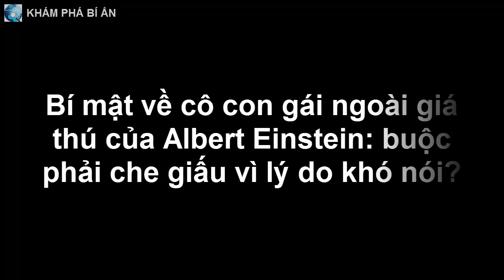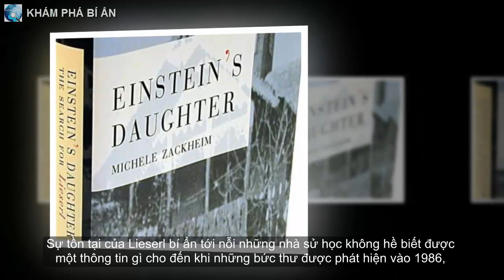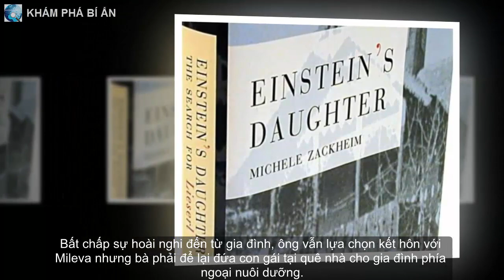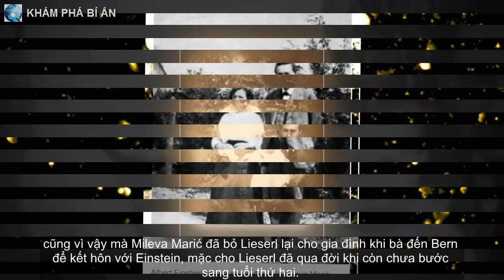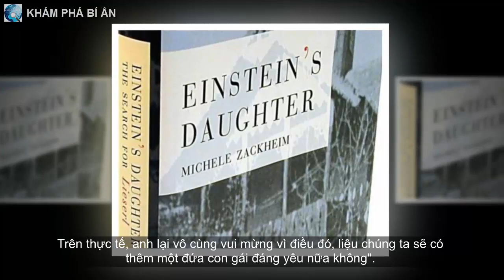Bí mật về cô con gái ngoài giá thú của Albert Einstein: buộc phải che giấu vì lý do khó nói?